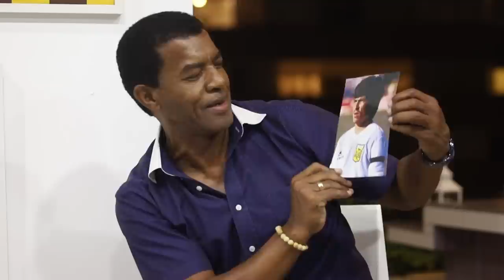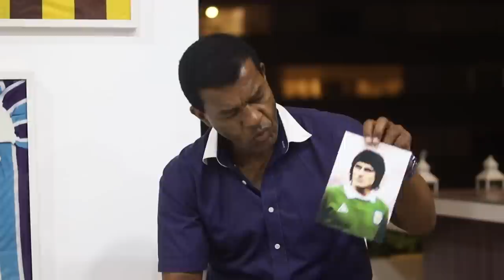Capítulo 7: Julio César Uribe Flores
¡Capítulo 7! de A Presión. Con la conducción de Peter Arévalo "Mr Peet". Con un invitado de lujo el "diamante" Julio César Uribe, uno de los mejores 10 de la historia del fútbol peruano. Entérate de su pasión por el boxeo, la anécdota con Daniel Pasarella, además de grandes detalles sobre la convocatoria de su hijo cuando fue DT de la selección nacional, su mejor partido con Perú y su relación con Juan Carlos Oblitas y Teófilo Cubillas. ¡Imperdible!